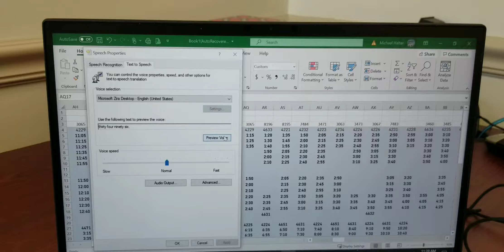Septa 2021 XDE40 #3496.